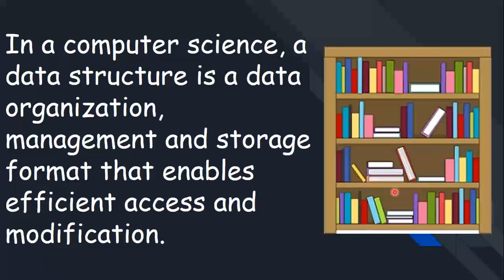Introduction to data structure | Data structure in python | definition of data structure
In this video you learn about the introduction to the data structure in python.
i.e., definition with the example and for understanding conversion of definition in layman language.

Related videos of python :-

(you can learn about the range() and arange() function in this video which was helpful for you in many important purposes of plotting)